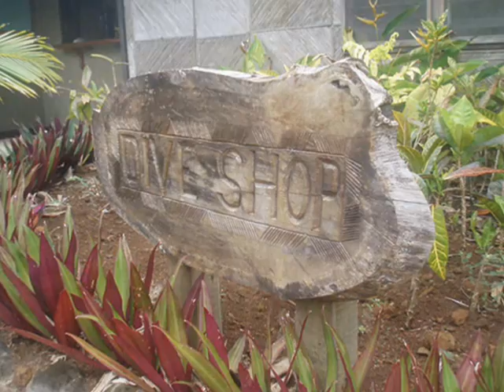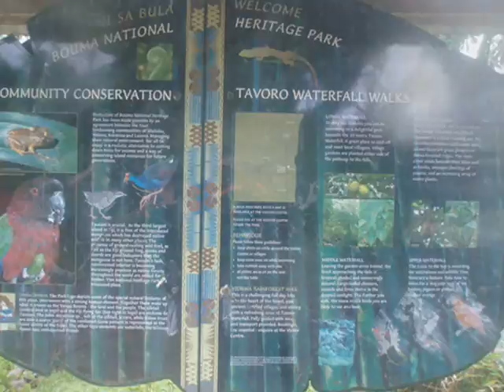Fiji Qamea 2007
Qamea Resort & Spa Fiji
New Year Party --Dancing
Beautiful Coral --Diving
Bouma Waterfall --Walking